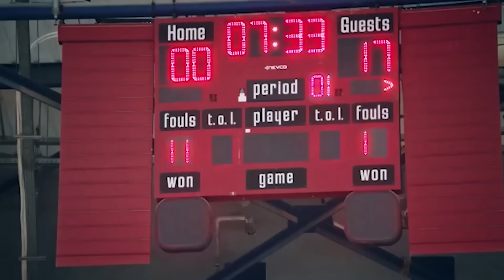فخر العرب بيحكي قصة مسره في التدريب .. ضحك كتيــر😂 🔥